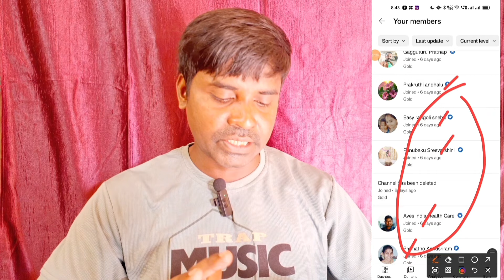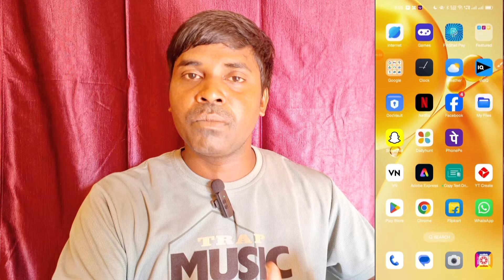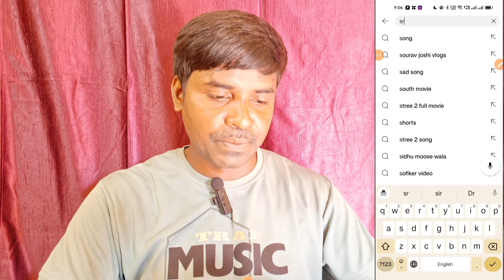😱How To Increase Watchtime🚀 | Watchtime kaise badhaye | 4000 hours watch time kaise complete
🚀Yt Studio ఇస్తుంది  FREE Subscriber🔥 | How to increase Subs | Subscriber Kaise Badhaye Youtube Par📊

🤫వేసిన వెంటనే వెళ్తుంది Short Feed📈 Unlock the Secret: How to Make Your YouTube Shorts Go Viral!

😱YouTube ఖుద్ధ్ మీ వీడియో కీ Views తెచ్చిస్తుంది | మీ Video కీ BOOST చేయండి ఆ తరువాతా Views చూడండి 💯

Audience research:👇
srinivas tech official
how to increase watch hours
how to increase watchtime on youtub
watchtime

Your Queries -
srinivas tech official
4000 watch time ela complete cheskovali
4k watch time kaise badhaye
youtube per watch time kaise badhae
youtube watch time kaise dekhe
watch time kaise badhae
4k watch time trick
watch time kaise dekhe
youtube ka watch time kaise badhaen
viewsync se watch time kaise badhaye
youtube public watch hours kaise badhaye4k watch time kaise complete karen
4000 watch time kaise pura karen
how to increase youtube watch time
free watch time hours youtube
watchtime kaise pura karen
4000 watch hours youtube
watch time badhane ka tarika
youtube channel ka watch time kaise badhaye
how to increase watch hours in youtube
watch time hours youtube
youtube ka watch time kaise badhaye
youtube watch time trick
watch time complete kaise karen
3000 watch time kaise complete karen
youtube channel par watch time kaise badhaye
4000 hours watch time
4000 ghante ka watch time kaise pura karen
creator search 2.0
view sync se watch time kaise badhaye
4000 watch time kaise complete karen
public watch hours kaise badhaye
youtube channel watch time kaise badhaye
youtube pe watch time kaise badhaye
watch time complete kaise kare
youtube me watch time kaise badhaye
4000 hours watch time kaise complete kare
youtube watch hours 4000

❤️ Srinivas Tech Official ❤️